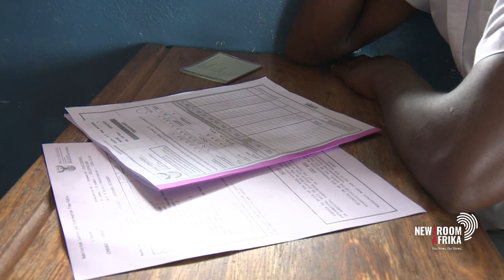Department to use portion of R63.4bn budget to bolster security at schools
The Gauteng education department will use some of its R63.4 billion
budget to bolster security at schools. MEC Matome Chiloane says almost
300 high-risk schools have already been identified.